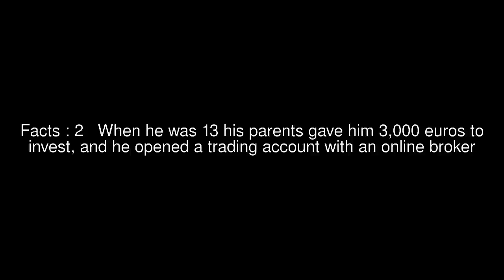John Ducas (investor) Top #6 Facts